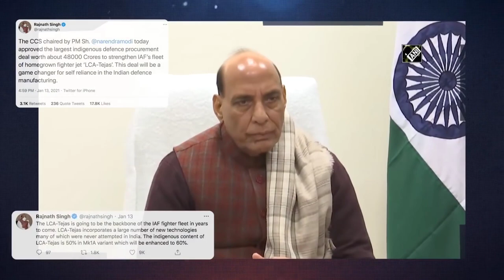पहली बार हाइपरसोनिक टेस्ट दुनिया सरप्राइज | Notam जारी | drdo New test | Brahmos missile test India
In this video ⬇️
DRDO
DRDO LATEST test
DRDO New test
DRDO NOTAM
DRDO issue area warning
Hypersonic missile test India
Hypersonic Missile
Brahmos missile india
Brahmos missile test India

Defence update, latest defence news, indian defence news